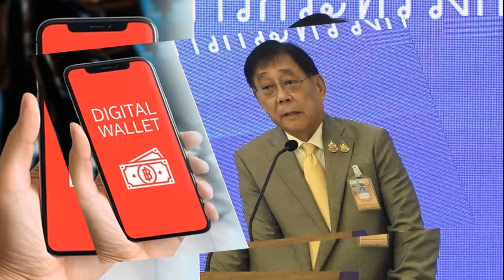อนุทิน ฮึ่ม! สั่งฟันทันที หากพบซื้อขายพาสปอร์ต ชี้เป็นสามัญสำนึก ลั่นจัดการก็จบ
24 ก.ค. 2567
13:28 น.
อนุทิน มอบกรมการปกครองเอาผิดทันที หากพบการขายพาสปอร์ต ชี้เป็นสามัญสำนึก ลั่นจัดการแล้วก็จบ กร้าวต่างชาติทำผิดกฎหมายก็อยู่เมืองไทยไม่ได้
เมื่อวันที่ 24 ก.ค.2567 ที่กรมโยธาธิการและผังเมือง นายอนุทิน ชาญวีรกูล รองนายกรัฐมนตรี และรมว.มหาดไทย ให้สัมภาษณ์กรณีป้ายโฆษณาทำพาสปอร์ตหลายสัญชาติ ที่มีกระแสข่าวว่าเบื้องหลังเป็นหนึ่งในกระบวนการแก๊งคอลเซ็นเตอร์ว่า การสอบสวนเป็นหน้าที่ของเจ้าหน้าที่ตำรวจ ขณะนี้การตรวจสอบก็เป็นไปตามขั้นตอน
ตนได้มอบนโยบายให้กรมการปกครองว่าหากเป็นป้ายโฆษณาให้ไปทำพาสปอร์ตของประเทศใดก็ตามถือว่าผิด ประเทศไทยไม่ใช่ที่ที่ใครจะมาอยู่แล้วทำสิ่งผิดกฎหมาย ไม่ใช่ว่าไม่ได้ขายพาสปอร์ตไทยแล้วจะไม่ผิด เรื่องนี้ถือเป็นสามัญสำนึกที่ต้องรู้ว่าพาสปอร์ตไม่สามารถขายได้ และเมื่อรู้ว่าการกระทำนั้นผิดก็ต้องหยุดเสีย นั่นคือสิ่งที่เราได้ดำเนินการไปแล้ว

“เป็นหน้าที่ของเจ้าพนักงานอยู่แล้ว คงไม่ต้องมารายงานแล้ว เพราะได้ไล่ปลดป้ายลงทั้งหมดแล้ว แต่ไม่พอแค่นั้น กรมการปกครองที่มีภารกิจเกี่ยวข้องในการออกวีซ่า และการตรวจคนเข้าเมืองของต่างชาติที่มาอยู่ในไทย ต้องไปร่วมมือกับหน่วยงานที่เกี่ยวข้อง เพื่อสอบสวนถึงกระบวนการแก๊งคอลเซ็นเตอร์หรือเครือข่ายอะไรที่ทำเช่นนี้อยู่ หากทราบที่มาก็ให้ไปกำจัดแค่นั้น อย่าไปใส่ความเครียดอะไรมากๆ ให้กับสังคม ให้กับประชาชน เรื่องบางเรื่องเมื่อเราไปจัดการก็จะจบไป” นายอนุทิน กล่าว

เมื่อถามว่าคนส่วนใหญ่กลัวว่าไทยจะเป็นมณฑลไท่กั๋ว เสมือนเป็นส่วนหนึ่งของจีน นายอนุทิน กล่าวว่า ไม่ ประเทศไทยเรามีอธิปไตย อย่างที่ตนเคยบอกไป เราไม่รังเกียจคนต่างชาติที่เข้ามาอยู่ในประเทศไทยที่ทำถูกต้องตามกฎหมาย ตามสัมมาอาชีพ ดีเสียอีกเพราะบางอาชีพได้ขายของเอารายได้เข้าประเทศ
“ท่านชาดาต่างชาติไหม ก๋งผม อาม่าผมก็คนต่างชาติทั้งนั้น ทุกคนก็ทำตามครรลอง มาพึ่งพระบรมโพธิสมภารและสร้างเนื้อสร้างตัวในประเทศไทย ถ้าใครทำผิดกฎหมายก็คงอยู่เมืองไทยไม่ได้ ก็แค่นั้นเอง” นายอนุทิน กล่าว